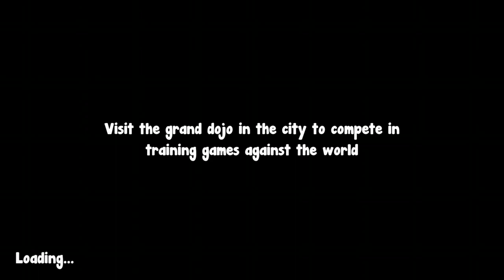Duck Life: Battle part 16